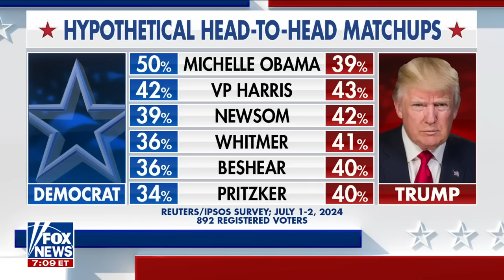Post-debate poll reveals strongest candidate to replace Biden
'Fox & Friends' co-hosts discuss the hypothetical head-to-head matchups between former President Trump and possible replacements if Biden steps aside from the 2024 race.